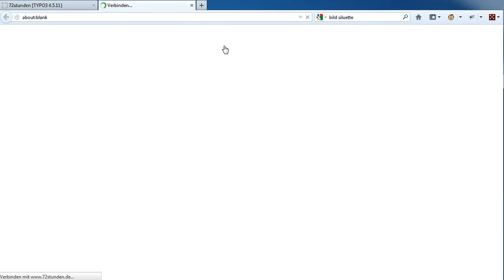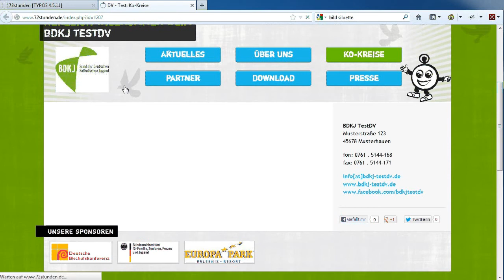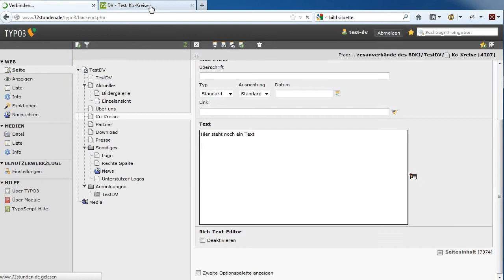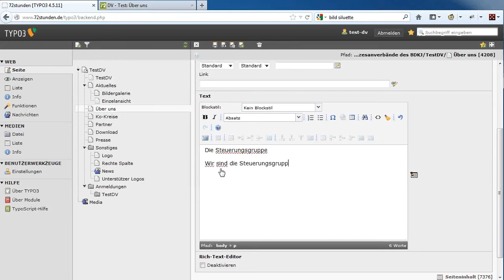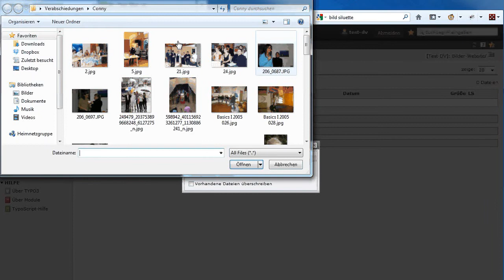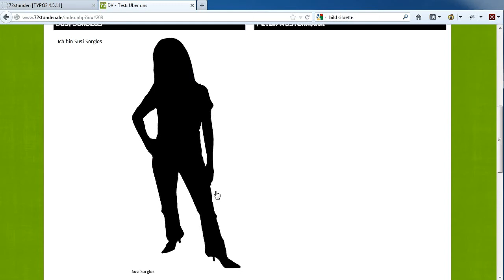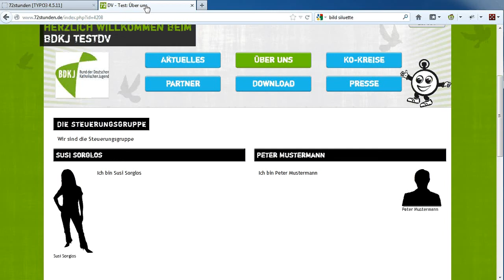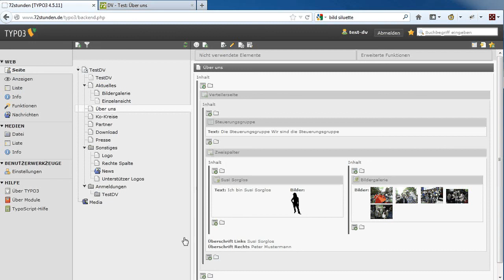DV-Tutorial: Seiteninhalte erstellen, bearbeiten, löschen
Schulungsvideo zur 72-Stunden-Website für Diözesanverbände
Tutorial 4: Seiteninhalte erstellen, bearbeiten, löschen

Dieses Video zeigt, wie Ihr Inhaltselemente erstellen, bearbeiten und löschen könnt. Außerdem seht Ihr, wie Ihr Inhaltselemente mit Texten und Bilder befüllen sowie formatieren könnt.